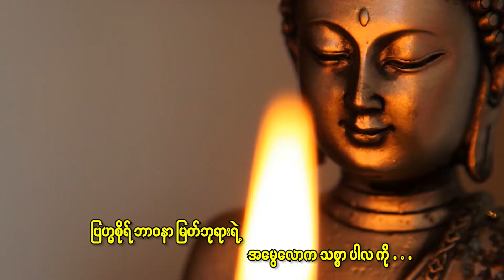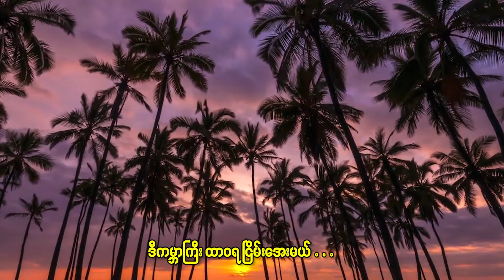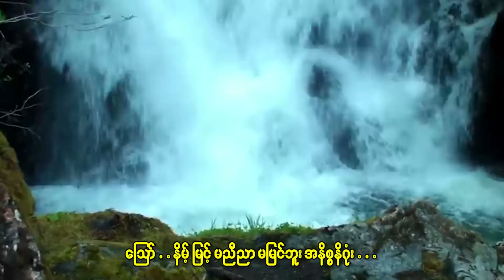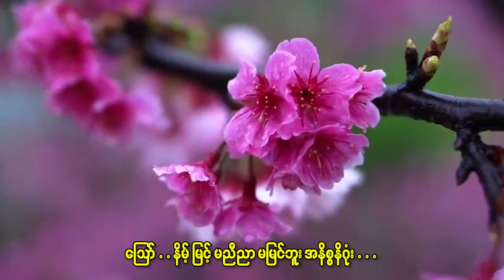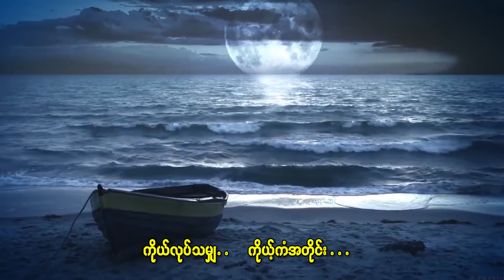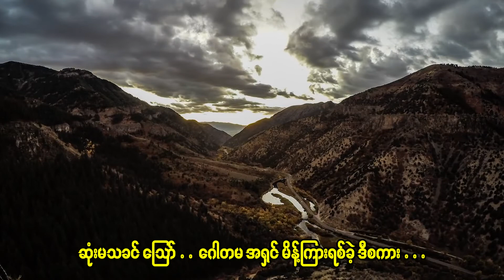တစ်လှေတည်းစီး - မြင့်မိုရ်အောင် Ta Hlae Htae See - Myint Mho Aung [ Official Lyric Video ]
Song Name  - Ta Hlae Htae See  တစ်လှေတည်းစီ
Artist             - Myint Mho Aung   မြင့်မိုရ်အောင်
Composer    - Kun Than Tun
Studio           - EMS
Mixing & Mastering - KB Soe Moe
Album           - Single
Producer      - KB Soe Moe